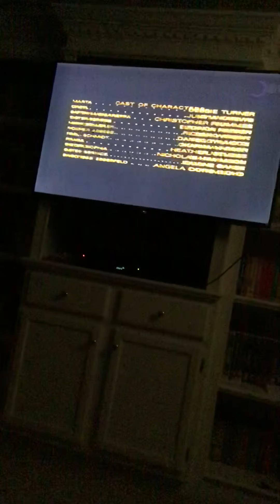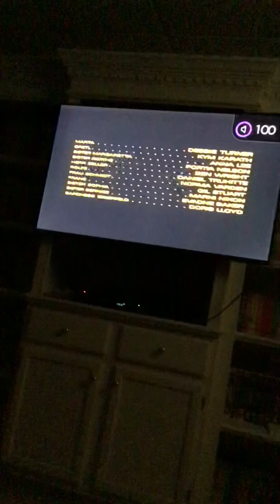Closing To The Sound Of Music 1996 VHS